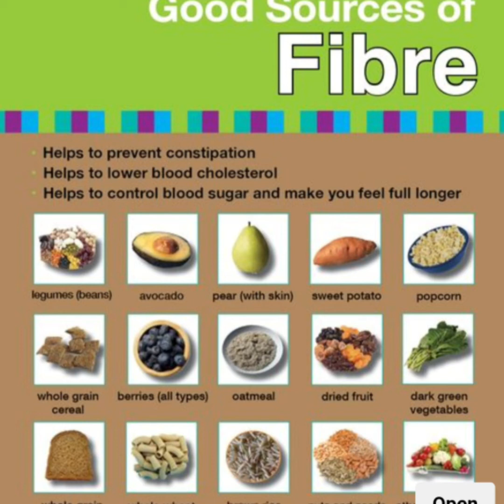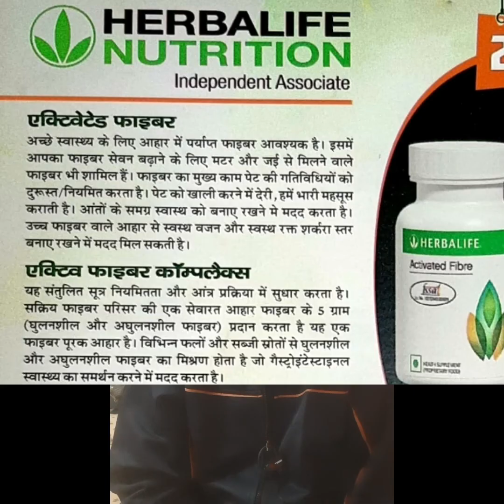What is Fibre and its importance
What is the Importance of Fibre in our Body for Better digestion and to improve our immunity. Its sources, usage, benefits and dosage. Herbalife Nutrition is the premier global nutrition company and seeks to provide balanced nutritional support every single day.

Important: Sanjay & Sheetal are Independent Herbalife Associates. Views expressed in this video are that of an individual and not evaluated by Herbalife Nutrition Company & FDA (Food & Drug Administration). Herbalife products are not intended to diagnose, treat, cure or prevent any diseases. Results are not typical. Individual results may vary.

Sanjay Arora